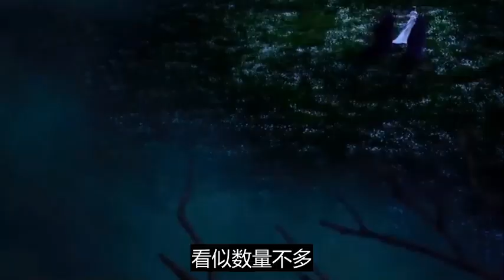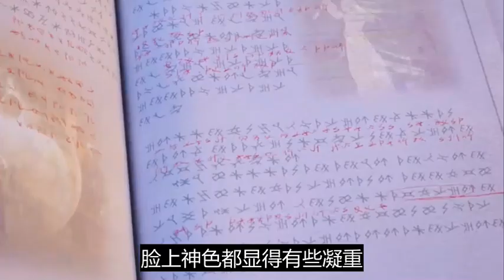《神印王座》第558-559集 | 最新| Throne of Seal